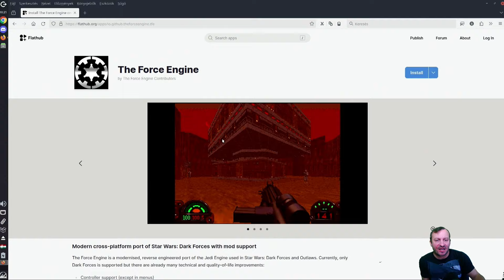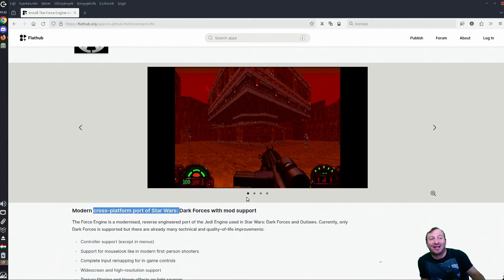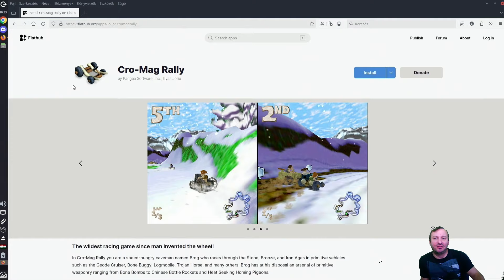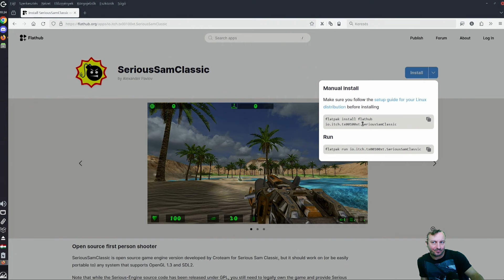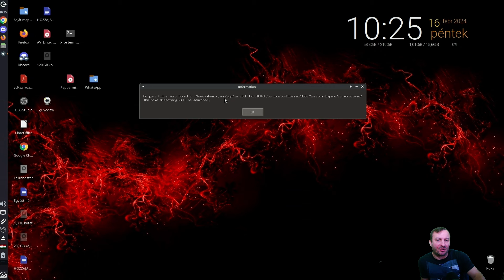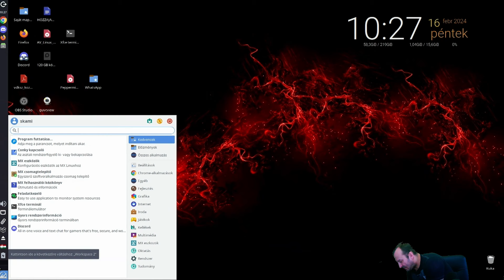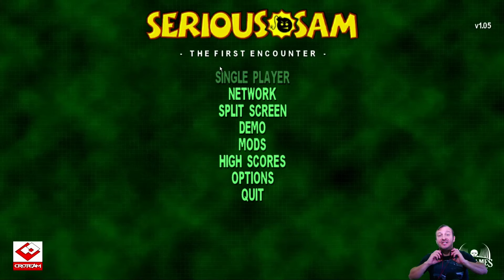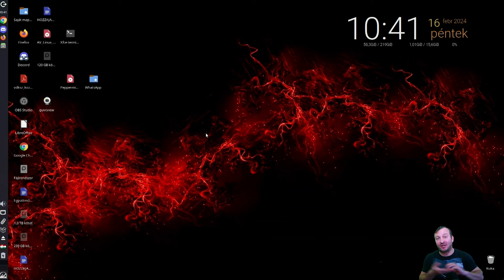Serious Sam TFE linux